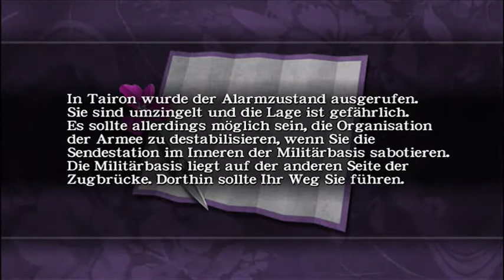Ninja Gaiden Black #20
2. Engel Besigt Nerv währe stolz auf uns!

Ihr wolt Auch meine Künstlerische Ader Enddecken? dann besucht mich auf Facebook.